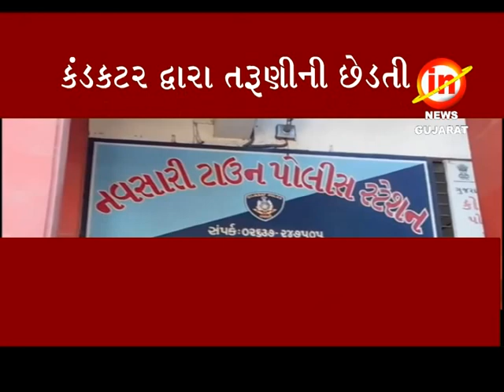નવસારી ઃ એસટી બસમાં કંડકટરે સગીર વિદ્યાર્થિનીની કરી છેડતી